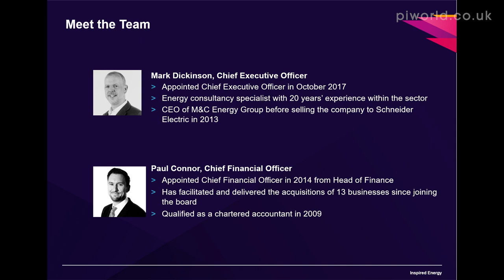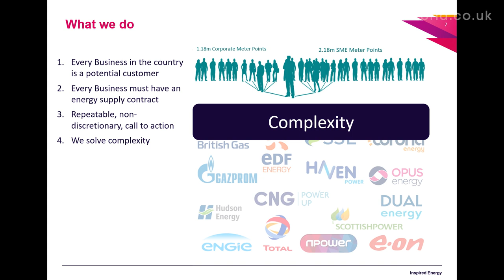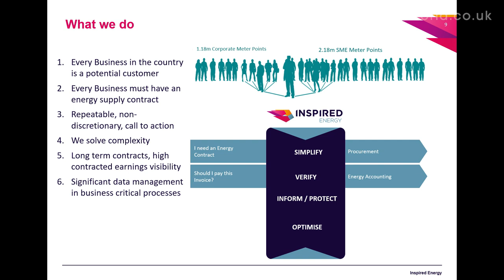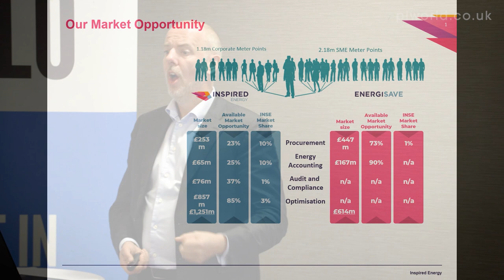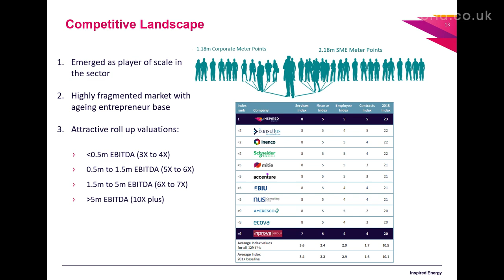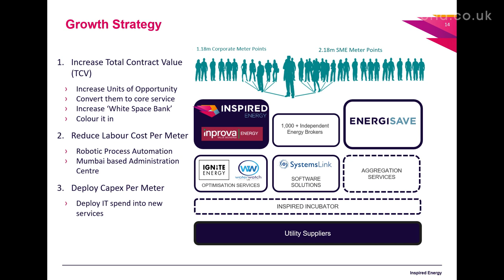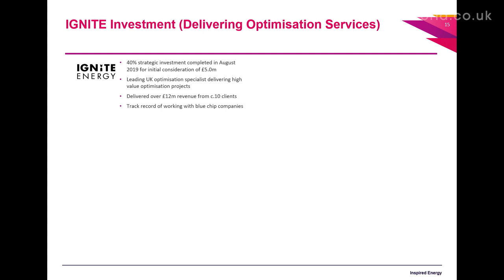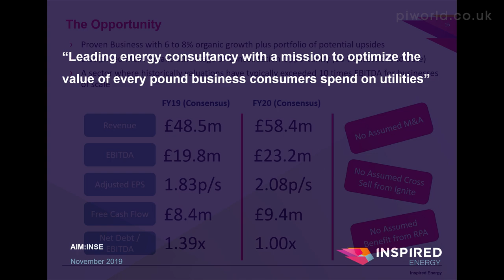Inspired Energy (INSE) investor presentation at Mello London November 2019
Mark Dickinson, CEO talks us through the business proposition of Inspired Energy, and his strategy going forward.  Mark is an experienced pair of hands, with 20 years’ experience in the sector, having been CEO of M&C Energy before selling to Schneider Electric in 2013.

Introduction - 00:18
The Journey – 01:25
Key stats as at August 2019 – 02:14
What do INSE do? - 02:25
The Market Opportunity – 10:00
Competitors - 13:30
Growth strategy - 14:50
IGNITE investment - 19:50
The Opportunity – 23:02

Inspired Energy PLC provides energy purchasing and energy consultancy services to corporate, and small and medium-sized enterprise (SME) energy users. The Company's segments include The Corporate division (Corporate), The SME division (SME) and PLC costs. The Corporate segment includes operations of Inspired Energy Solutions Limited, Direct Energy Purchasing Limited, Wholesale Power UK Limited and STC Energy and Carbon Holdings Limited. Corporate's services are primarily in the review, analysis and negotiation of gas and electricity contracts on behalf of corporate clients. It provides additional services, which include energy review and benchmarking, negotiation and bill validation. The SME segment includes the operations of Energisave Online Limited, KWH Consulting Limited and Simply Business Energy Limited. Within the SME division, the Company's energy consultants contact prospective SME clients to offer reduced tariffs and contracts based on the situation of the customer.